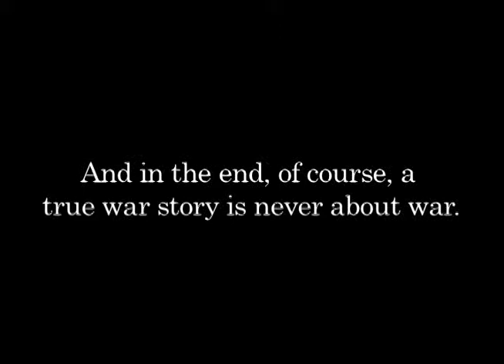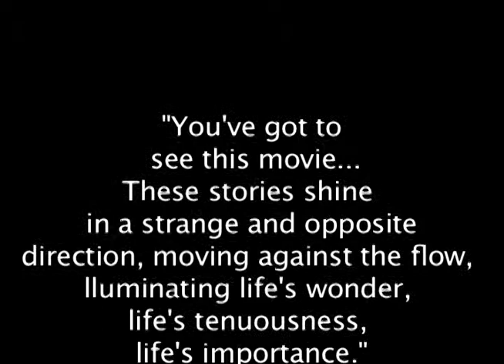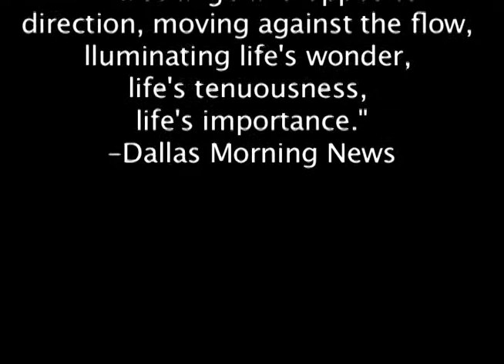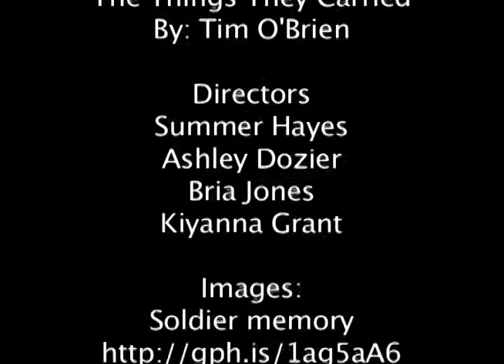The Things They Carried Trailer By: Summer Hayes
Directors: Summer Hayes and Ashley Dozier